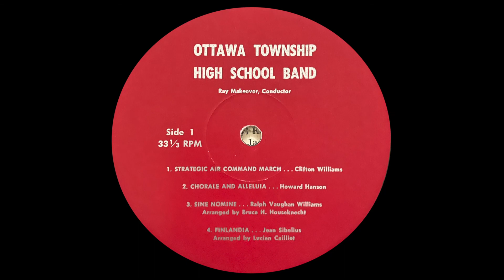2. Chorale and Alleluia-Ottawa, Illinois High School Band-1968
1970 Ottawa High School Band playing “Chorale and Alleluia” by Howard Hanson.  This touring band from Ottawa, Illinois, was under the direction of Ray Makeever, and was known as one of the top bands in the United States at that time.  The Ottawa High School Band has produced several full-time professional musicians from this era.